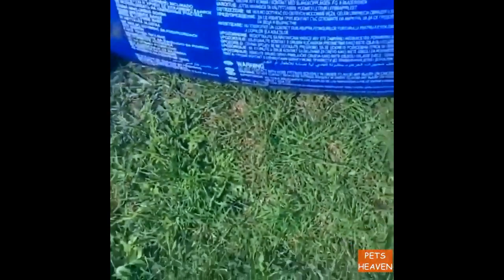Dog funniest moments compilation #2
Welcome to the second dog funniest moments compilation! This funny dog compilation includes a lot of cute dog puppies – by sleeping, by playing in snow, by relaxing and by doing much more. Watch big dog friendships, heartening mother child moments and dogs, which can tuck itself. This dog funniest moments compilation includes a with lipsticks kissed dog, sneezing dogs, grinning dogs and dogs with funny expressions. This funny dog video shows that dogs like to eat Italian like pasta and pizza, too. One or the other dog like to hide in drawer, another dog enjoys the caresses of owner. The dog funniest moments compilation also includes funny sleeping positions of different dogs and dogs being bored by wearing funny costumes. A new born puppy is bathed – this is one of cutest parts of video! This video also includes funny baby-dog-moments. You see this funny dog compilation has something read for everyone.

Hope, you enjoy my new video dog funniest moments compilation #2. Tell me, please, which part of this funny dog compilation you like most.